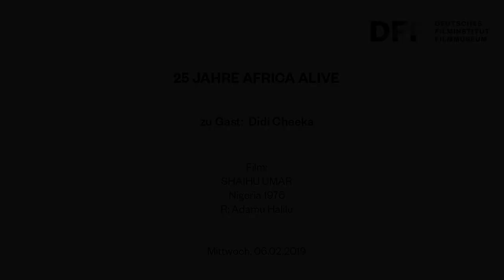AFRICA ALIVE // Zu Gast: Didi Cheeka // Einführung zu SHAIHU UMAR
AFRICA ALIVE 2019

Zu Gast: Didi Cheeka

Einführung zur restaurierten Fassung von SHAIHU UMAR (1976)
Aufzeichnung einer Veranstaltung vom 6.2.2019 im Kino des Deutschen Filmmuseums

Didi Cheeka arbeitet als Regisseur und Filmkritiker und setzt sich seit Jahren für die Aufarbeitung des nigerianischen Filmerbes ein. Er initiierte das Archivprojekt „Reclaiming History, Unveiling Memory“ mit dem Ziel, wiederentdeckte nigerianische Filme zu restaurieren, zu digitalisieren und kuratorisch aufzuarbeiten.

SHAIHU UMAR gehört zu den wichtigsten Werken der nigerianischen Filmgeschichte, galt aber lange Zeit als verschollen. Angesiedelt im Norden Nigerias Ende des 19. Jahrhunderts, basiert der Film auf einem Roman von Abubakar Tafawa Balewa, der später Nigerias erster Premierminister wurde.
Erst die Wiederentdeckung des Kameranegativs 2016 ermöglichte die Rekonstruktion des Films. Die digital restaurierte Fassung hatte im Februar 2018 auf der Berlinale Premiere.